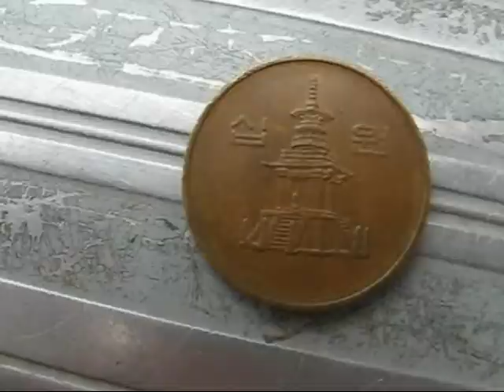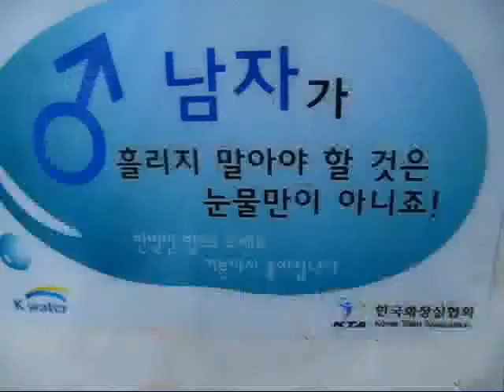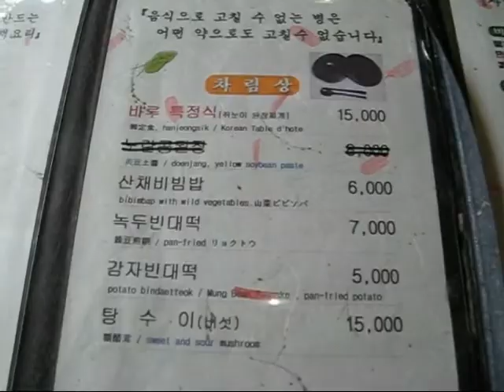Living Museum of Gyeungju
1,300 years of Korean history is explored by Doug on his own birthday in the living historical city of southeastern Korea.  To have your world rocked with more of Doug's amazing travel experiences,